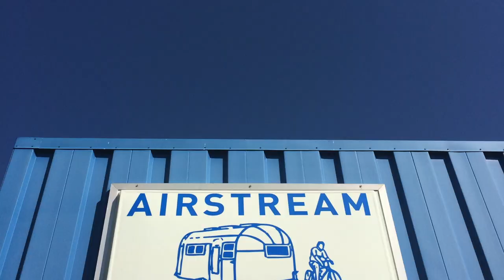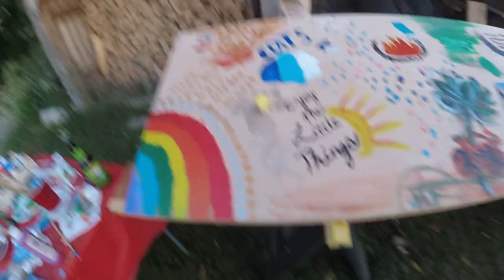"Setting Off with Jesse and James w Sunsets At Week 1" on Tour October 2017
"Sunsets At" partners with different artists to captain an arts and culture series in each community that it visits. This autumn, musicians Jesse Macht of "Race The Tide" and James E Smith are hitting the road inviting speakers, storytellers, landscape architects, advocates, beer craftsman, chefs, and more to share their passions in each city the duo visits. Partnered with Airstream Trailers, this is a recap of the duo's first week out on tour.

"Sunsets At" aims to inspire communities around the world to create their own at home symposiums and arts and culture salons. We invite you to create your own and would love if you sunsetsat with any posts of your event.